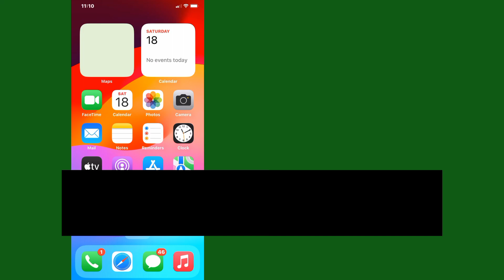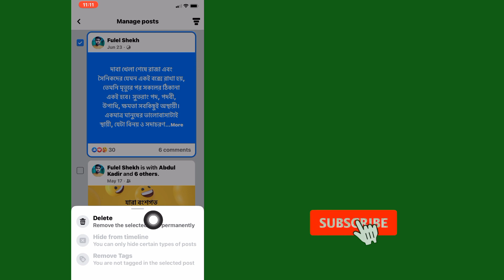How to Delete Post On Facebook (iphone & ios) Delete Facebook Post